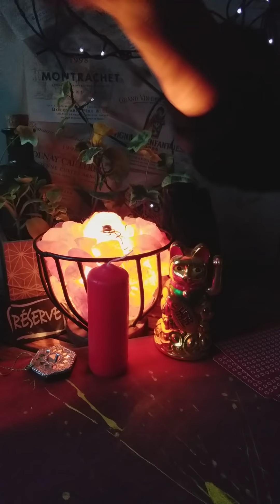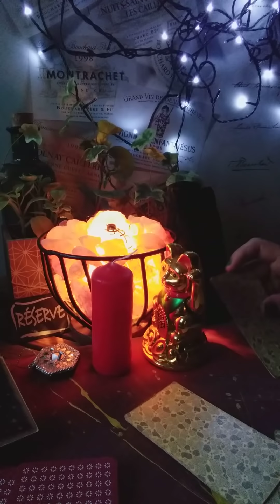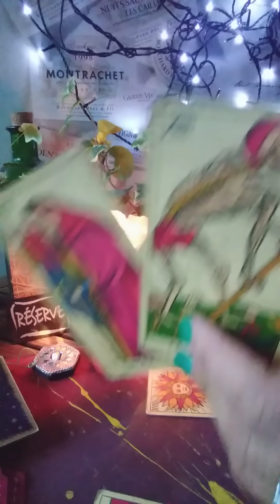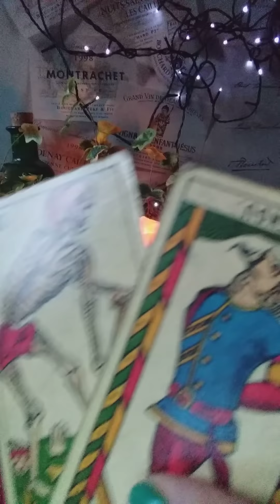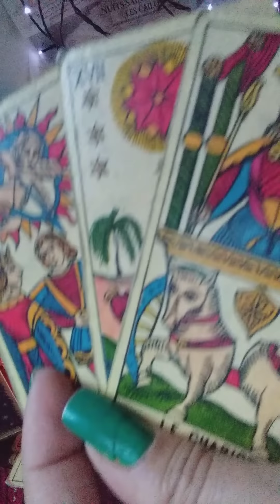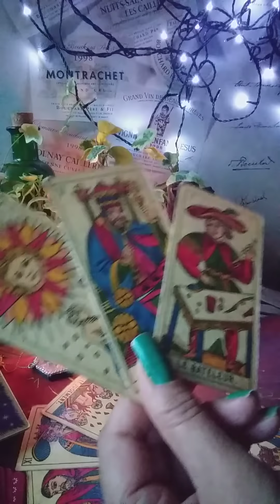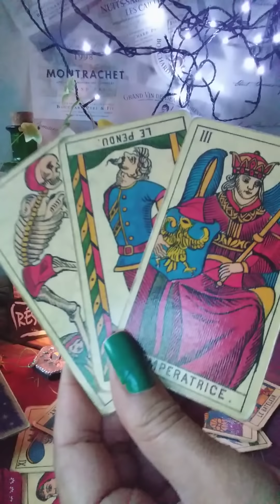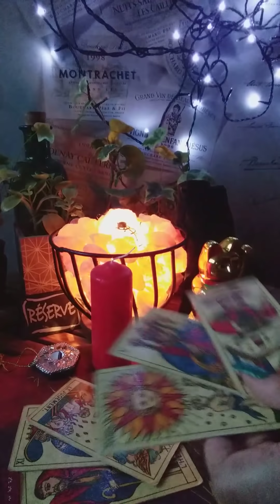⭐⭐🌜 2022 QUI SERA PRESIDENT ??